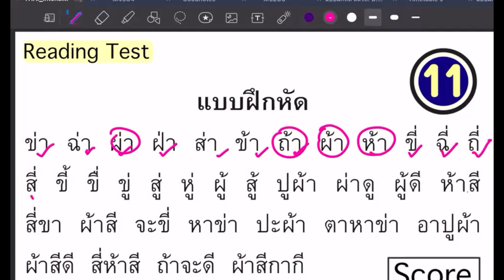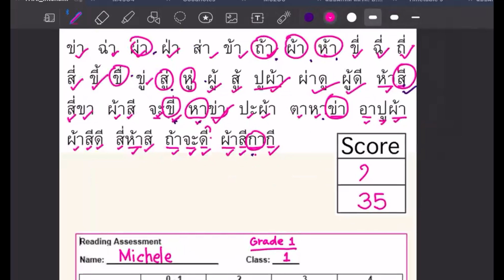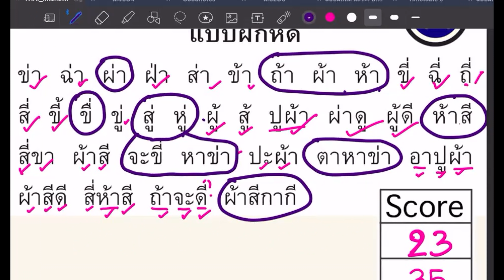Study Thai Lessons with Michele ( from Germany) 19 Feb 2022 ep5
👏❤️Here are playlist of all Thai lessond you may have  more than 200 vdos pf Thai Lessons.
(เพลย์ลิสต์ทั้งหมดที่ เป็นวิชาภาษาไทยจำนวนมากกว่า 200 วิดีโอมีทั้งการฟังพูดอ่านเขียนครับเชิญได้ครับ)